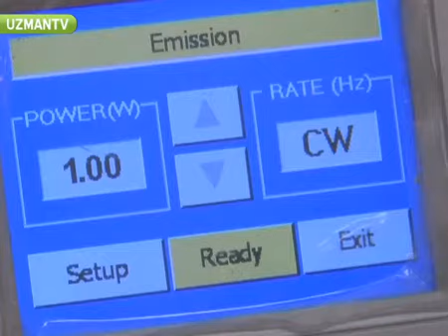Estetik dis hekimligi hangi sorunlarla ilgilenir